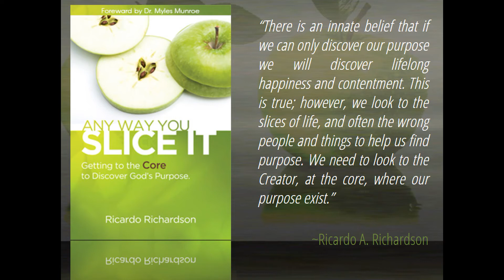The Seed | Ricardo Richardson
The Seed is the Word of God. God sowed Him into the world and reaped a harvest. King Jesus Christ, the living Word of God charged us to continue to sow Him and reap a harvest. He says the harvest is plentiful but the laborers are few. MUCH LOVE. Created by A Planted Seed.